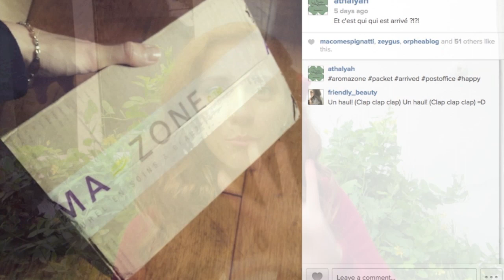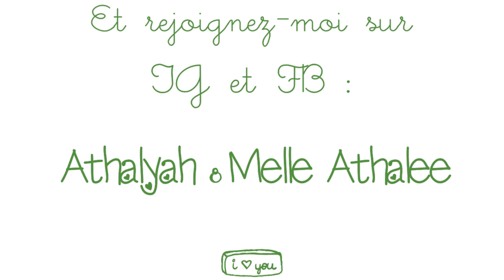☼ Mon premier Haul Aroma Zone ☼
J'utilise :
- Vidéo : iMac + iMovie